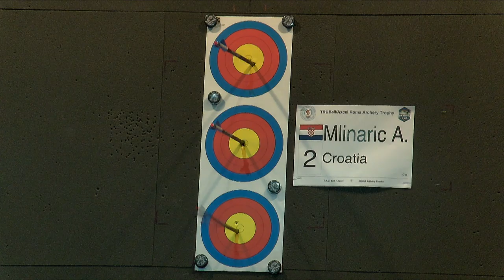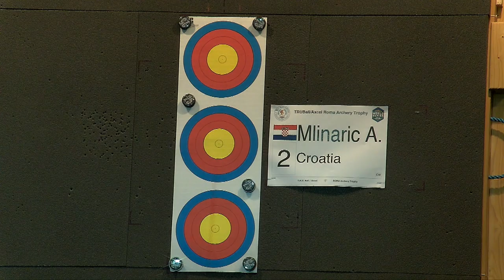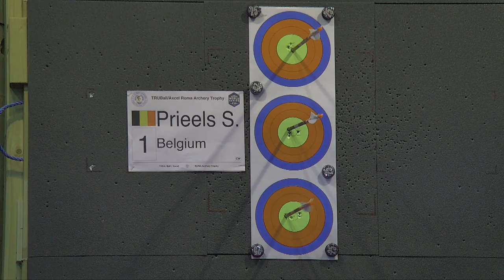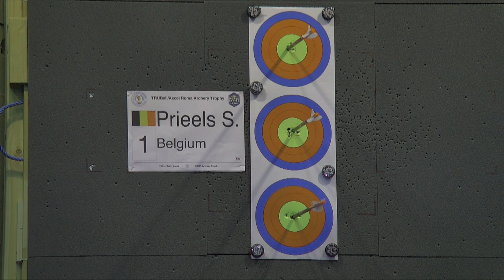Sarah Prieels v Amanda Mlinaric – compound women gold | Roma Trophy 2019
Full match from the Truball/Axcel Roma Trophy, the third stage of the 2019/20 Indoor Archery World Series in Roma, Italy. Recurve, barebow and compound archers shoot at a target 18 metres away. The 10-ring is 4cm in diameter for recurve and barebow archers and 2cm in diameter for compound archers.